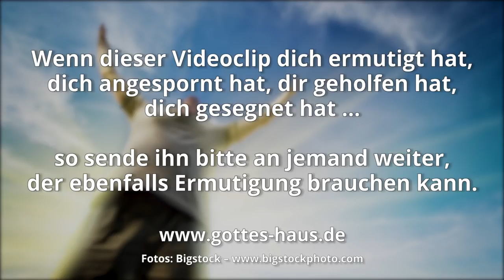Eine Entscheidung deines Herzens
Wusstest du, dass Lobpreis eine Entscheidung deines Herzens ist? Was verzehrt gerade jetzt dein Herz, heute, an diesem Tag? Anbetung und Lobpreis zeigen uns, dass es eine Antwort in unserem Leben gibt, die den Schmerz lindert, die eine Öffnung schafft, die einen Weg macht, den wir beschreiten können.

Denn wir beten den Herrn nicht an, um uns gut zu fühlen oder um ein Ritual zu erfüllen, sondern durch die Anbetung bekennen wir, dass Gott in unserem Leben die Macht besitzt und regieren darf.
Lobpreis singt das Wort Gottes in unser Herz hinein!
Lobpreis setzt die Kraft Gottes frei!

Und David und die Obersten des Heeres sonderten die Söhne Asafs … zum Dienst aus, die mit Zithern und mit Harfen und mit Zimbeln weissagten …. unter der Leitung ihres Vaters Jedutun, der mit der Zither weissagte, um den HERRN zu preisen und zu loben.
1.Chronik 25,1-3

Ich will dich erheben, mein Gott, du König, und deinen Namen preisen immer und ewig. Täglich will ich dich preisen, deinen Namen will ich loben immer und ewig. Groß ist der HERR und sehr zu loben. Seine Größe ist unerforschlich. Eine Generation wird der andern rühmen deine Werke, deine Machttaten werden sie verkünden. Reden sollen sie von der herrlichen Pracht deiner Majestät, und deine Wunder will ich bedenken. Sie sollen sprechen von der Kraft deiner furchtbaren Taten, und deine Großtaten will ich erzählen. … Es werden dich loben, HERR, alle deine Werke und deine Frommen dich preisen. Sie werden sprechen von der Herrlichkeit deines Reiches, sie werden reden von deiner Kraft, um den Menschenkindern kundzutun deine Machttaten und die prachtvolle Herrlichkeit deines Reiches. … Mein Mund soll das Lob des HERRN aussprechen, und alles Fleisch preise seinen heiligen Namen immer und ewig!
Psalm 145,1-21